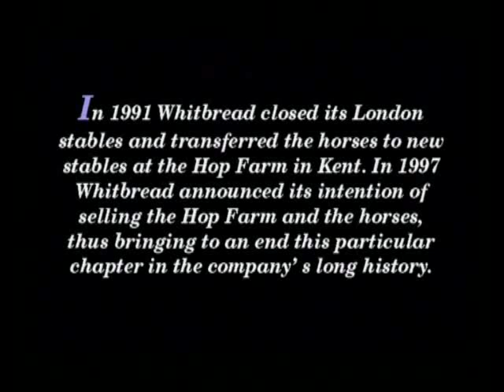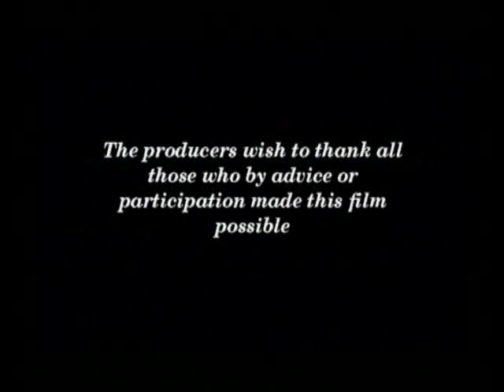Horse Power - Part 3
A nostalgic trot down Memory Lane: a brief history of the working horse during the twentieth century. Part 3.

Editor - David Capey
Associate producer - Anne Brunker
Director - James Hope
Narrator/scriptwriter - Terence Carroll
Photographer - Trevor Walker
Release producer - Stef Bate.

A ValleyStream/Whitbread plc/Gerald Holdsworth Production, 1997.